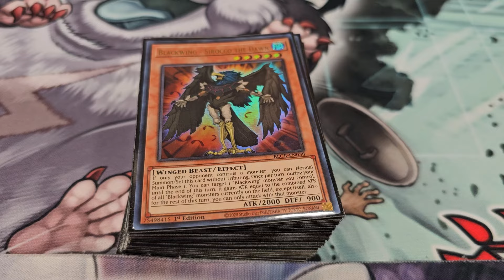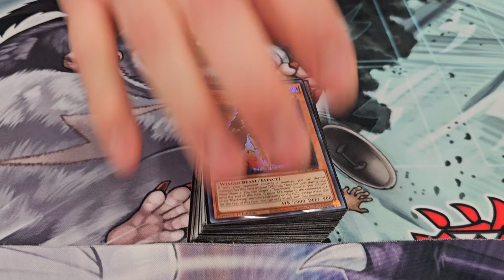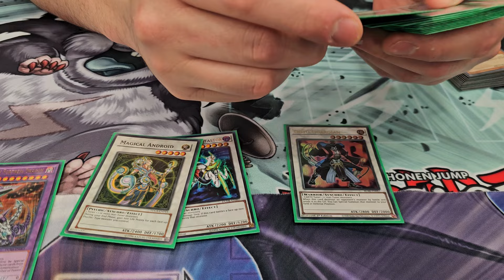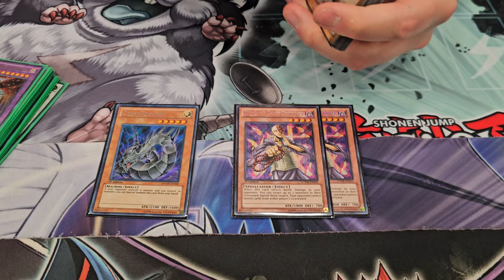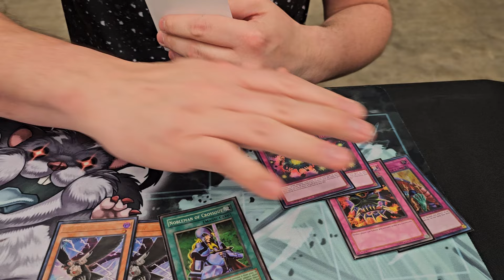Blackwing Top 8 Deck Profile | Edison Format Nationals 2024